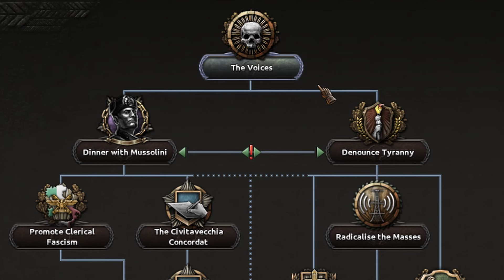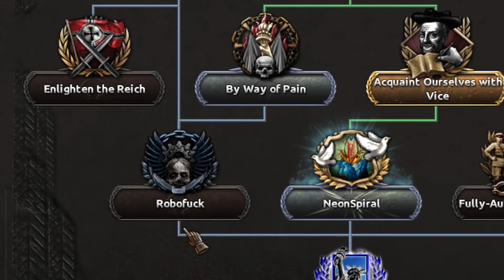They Added Schizophrenia To Hoi4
Do you sometimes hear voices? Well congratulations thats either the devil or jesus so lets enjoy this pain together.

➡My Channel:
Yo Jay here a 20 year old guy from Germany :D
I make videos on games like Hearts Of Iron 4, Europa Universalis, Victoria 3 and other strategy stuff.
So if you like to have medium funny entertainment then this channel is perfect for you XD
I try to read all your comments :D

Game: HOI4 / Hearts Of Iron 4 Trial Of Allegiance